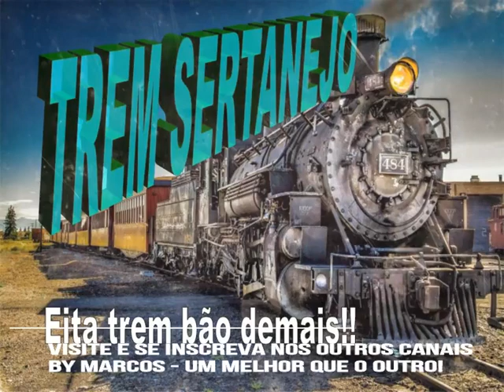Sertão & Sertanejo - Nosso matrimônio - Ano de 1974 - raridade by Marcos